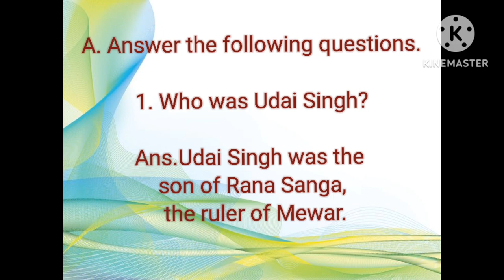Panna Dhai#class 3#subscribe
gold edition
class 3 lesson Panna Dhai

The history of Mewar proudly speaks of many women who described the true meaning of courage and sacrifice. From Rani Padmavati to Meera, Mewar had many gems to count on. In this list, there is a Mother whose sacrifice was unparallel. Her loyalty and patriotism had no boundaries. Her name is Panna Dai.

panna Dhai  sacrificed her own son for the sake of Mewar's future. You must be thinking, how can a mother do that? Well, be ready to dive deep into the ocean of sacrifice. Her courage and loyalty might give you goose-bumps. You will feel her suffering. You will imagine what she went through.

Here I present, a story of immeasurable sacrifice and loyalty. From the land of Mewar, where, her story is written in golden words. She was a warrior who never broke down, not even when her son
What is the moral of the story of Panna Dhai?

Panna dai sacrificed her own

son to save heir of throne at

Loyalty and Courage to go

beyond limits to save only

Mewar. She showed her heir of kingdom. Panna dai name and her deeds will live forever as symbols of personal sacrifice.

extraordinary loyalty, patriotism